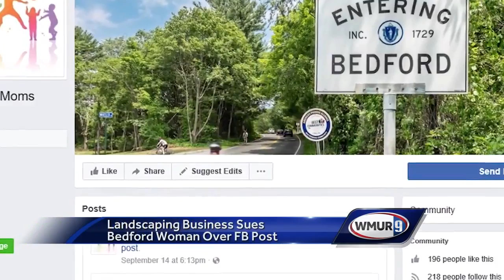Defamation lawsuit over Facebook posts thrown out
A judge Wednesday dismissed a defamation lawsuit against a Bedford woman being sued over comments she made about a landscaping company on Facebook, but the company is planning to appeal.​